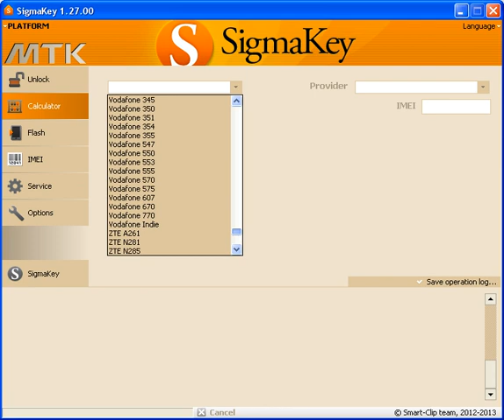Calculate unlock code by IMEI and PID / sec file with Sigmakey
Unlock Code Calculation by IMEI:

    Supported models: Alcatel / Motorola / Orange / TCL / Vodafone / T-Mobile / TMN / ZTE
    Internet connection is not required for code calculation
    Standalone solution, doesn't require server codes or credits
    No limit for quantity of codes calculated per day